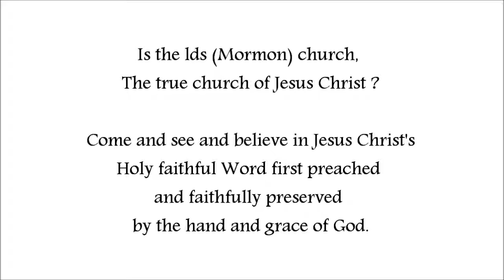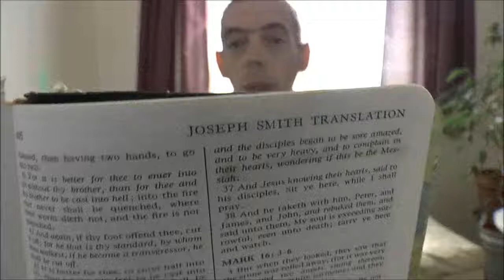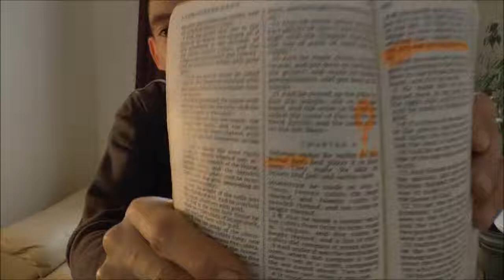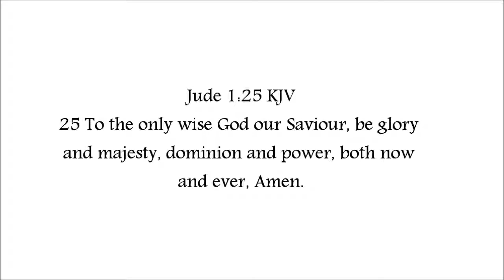Is the lds Mormon church the true church of Jesus Christ? Come and see.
Who is more faithful and trust worthy? God or man?

13 He that answereth a matter before he heareth it, it is folly and
shame unto him.

10 As it is written, There is none righteous, no, not one:

7 Marvel not that I said unto thee, Ye must be born again.

1 Corinthians 1:18 KJV
18 For the preaching of the cross is to them that perish foolishness; but unto us which are saved it is the power of God.

A sincere loving outreach to Mormon members believing they are the only true church of Jesus Christ upon the earth tearing down and denying many faithful born again Christians of their faith and testimony in Him, His spiritually purchased church body, And inviting them to Repent and to know the will and heart and mind of God and His faithfulness, His power, His mercy and grace and the preservation of His Holy Word personally alone themselves, offered and given by testimony and by an expository from their own King James authorized version which they hold to and use.

Invitation to LDS members not to fear the examination of their faith and to come to the table to examine the Word of God faithfully and sincerely which has been preserved and revealed and which refutes their erroneous and wicked and false claim against the simplicity of The Lord Jesus Christ and the victory offered, His finished work secured upon His cross given freely by His grace, His death burial and resurrection unto eternal life that they may be free and delivered from the stronghold of bondage and sin which they are all yoked and captive to which will lead them all to Hell in the lake of fire!!!, That they may really come and be born again into the body and Church of our Lord and Saviour Jesus Christ.